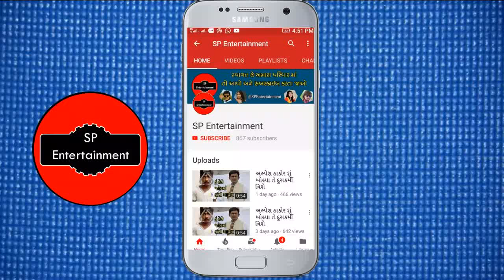જીગ્નેશ કવિરાજે બનાવ્યો આ રેકોર્ડ